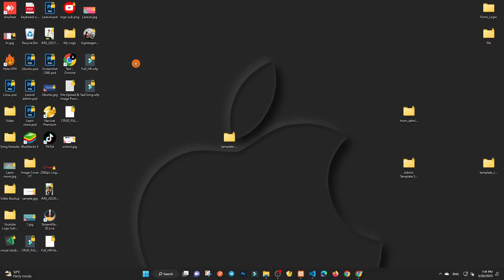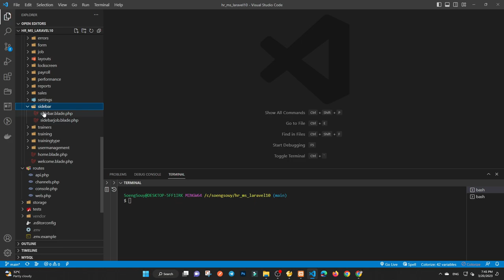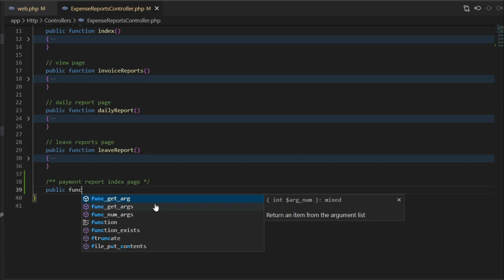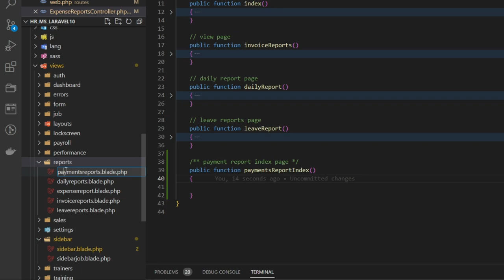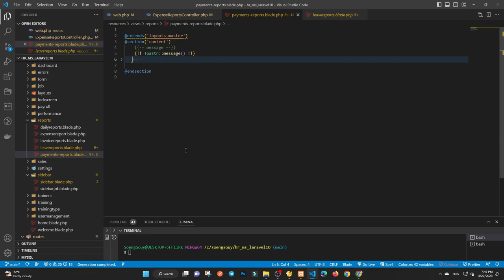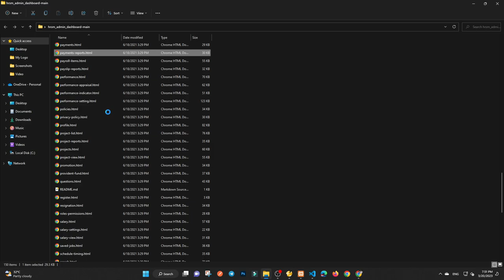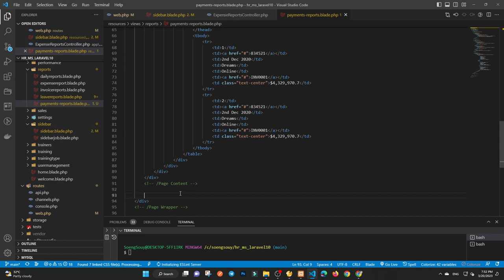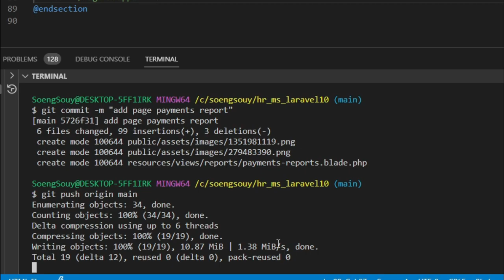Add page payment reports Laravel 10 HR | System Management